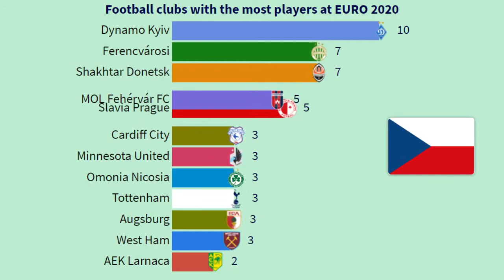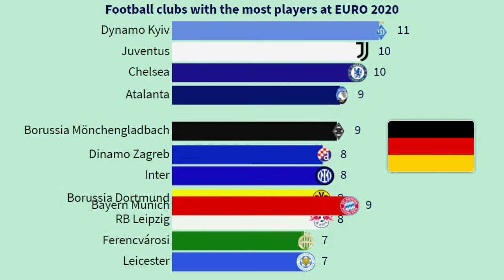Football clubs with the most players at EURO 2020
Number of players sent from all football clubs to EURO 2020. Do Bayern, PSG, Juventus, Manchester United or Chelsea have the most players at the European Championship 2021? Which football club sent the most players to EURO 2020?

24 countries participate in the 2021 EuropeanChampionship. The squad of each team (with few exceptions) consists of 26 players. Players from clubs from all over the world were called up at EURO2021. Of course, the most players are playing in Europe, but also players from MLS and Chinese Super League. Which clubs have the most players at EURO2020? How many players have been sent by the finalists of this year's Champions League - Manchester City and Chelsea? How many players have been sent by the most popular football club teams such as RealMadrid, FC Barcelona, ​​ManchesterUnited and Bayern Munich?

'made by flourish studio'